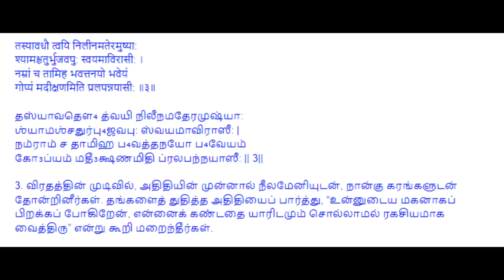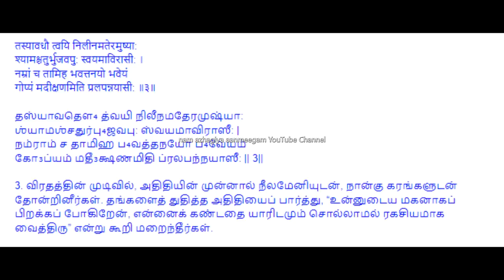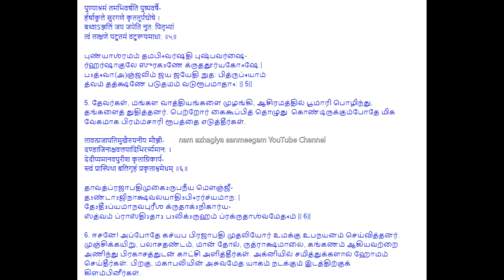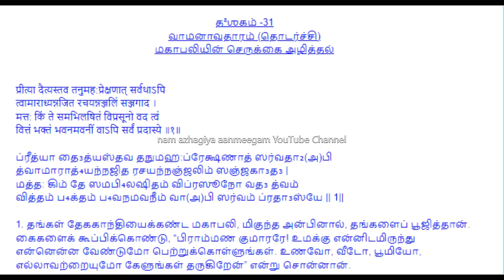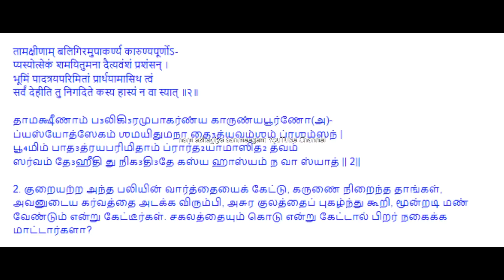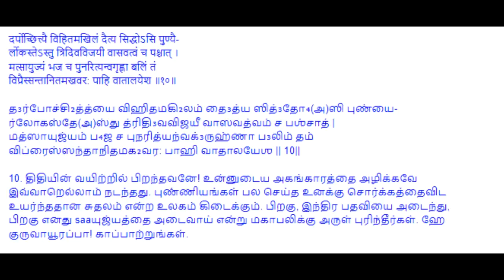திருவோணத்தில் இதை சொல்லவும் கேட்கவும் நினைத்த காரியம் நிறைவேறும். மங்களங்கள் பெருகிடும். Onam